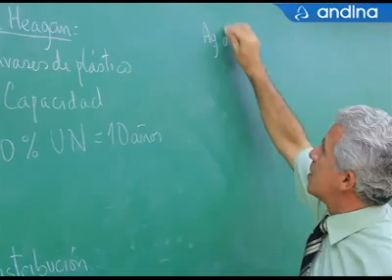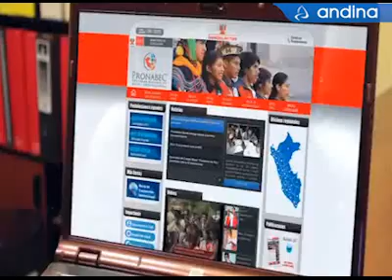Beca Presidente de la República: Estudiante de la UNI hará maestría en Stanford